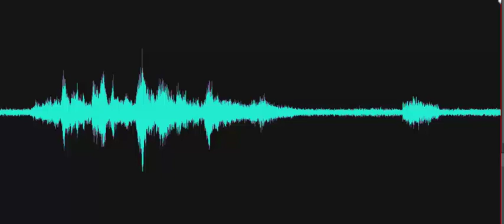Did you have a favorite subject you liked teaching?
Investigator asks, "(Mrs. Vishal) Did you have a favorite subject you liked teaching?" and a Spirit box response is heard, "Yes." Recorded at the Mill Lane Schoolhouse at the Delaware Agricultural Museum on October 10, 2023.